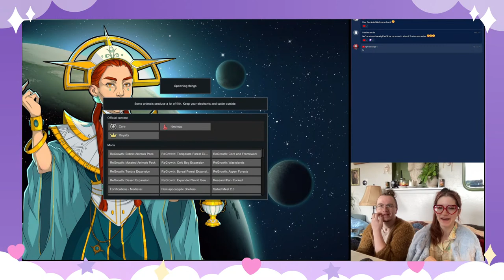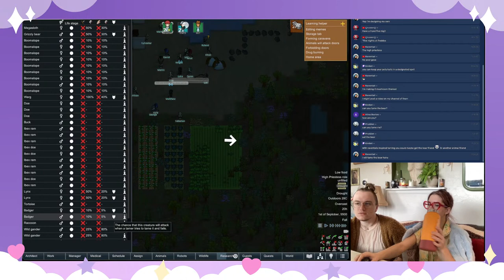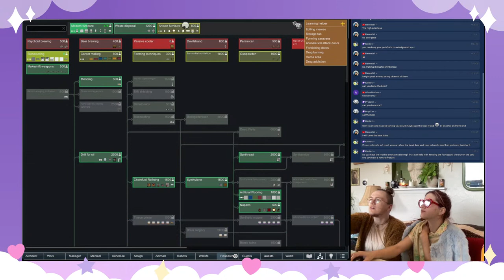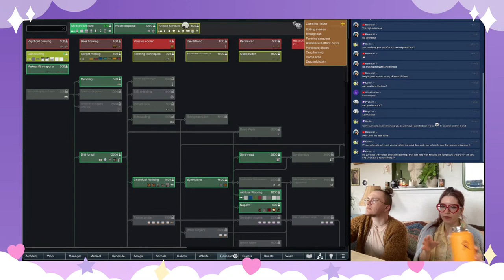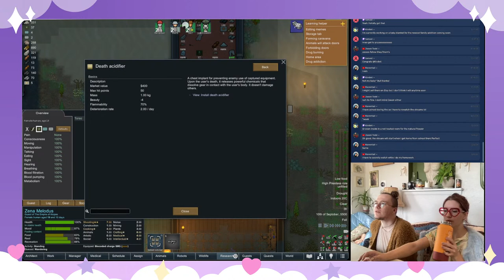Hey Secksies! We're Building the Church of Pole 4 Dummies - Rimworld Playthrough #3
We're playing some Rimworld, come and hang out with us!